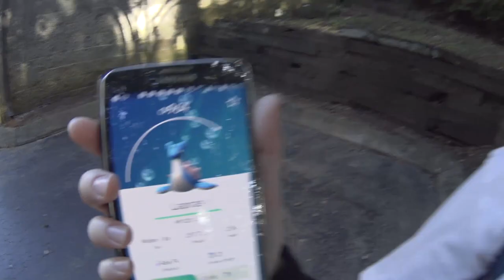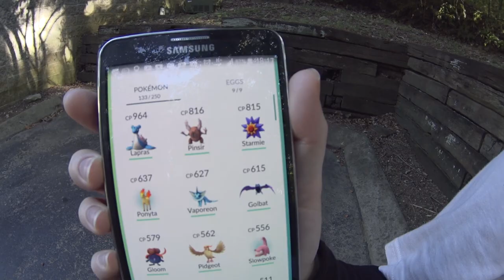PROCURANDO POKÉMONS E OLHA NO QUE DEU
➜ PERISCOPE: @CasalAmerica